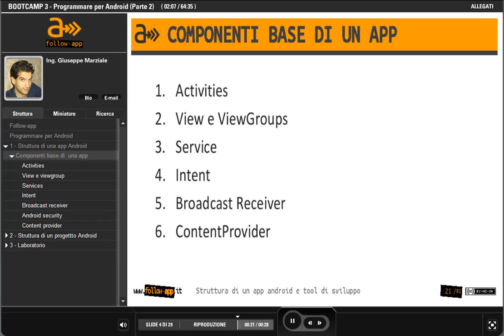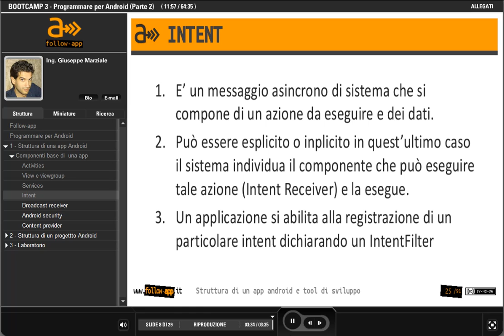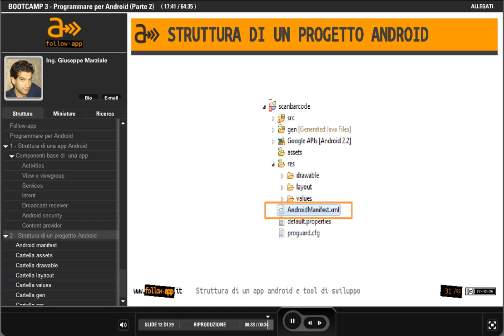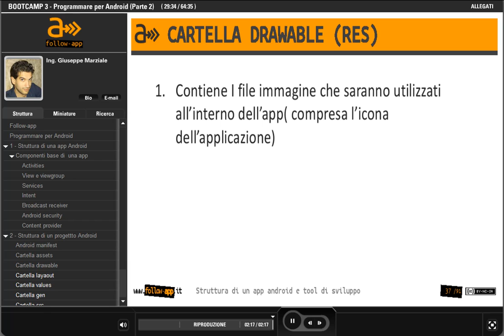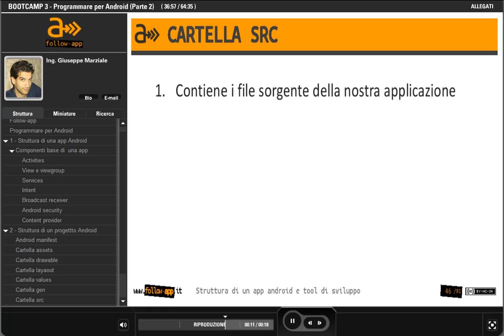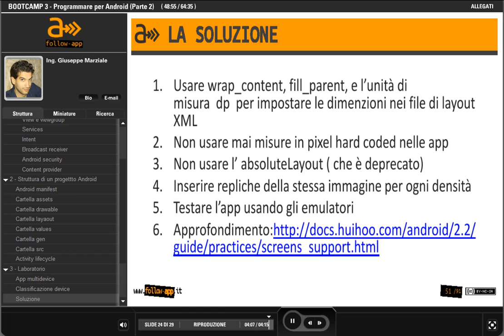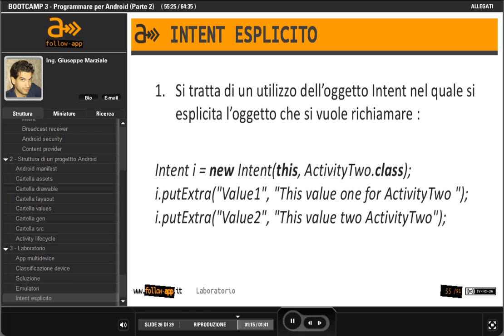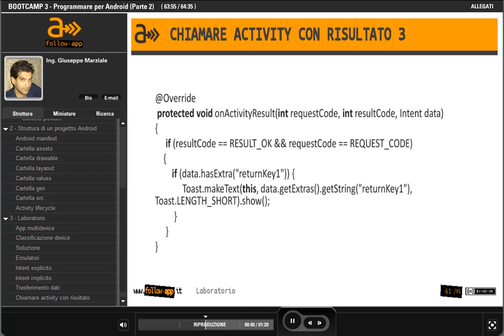Bootcamp 3 - Programmare per Android (Parte 2)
FOLLOW-APP - BOOTCAMP 3 - PROGRAMMARE PER ANDROID (PARTE 2)

Sezione laboratoriale del seminario di Giuseppe Marziale sulla programmazione per Android.

FOLLOW-APP - BOOTCAMP 3 - PROGRAMMARE PER ANDROID
Android è un sistema operativo open source per dispositivi mobili basato su Linux la cui struttura aperta permette di personalizzare le funzioni principali del sistema e sviluppare applicazioni. Il bootcamp sulla programmazione per Android ha l'obiettivo di guidare gli aspiranti sviluppatori a progettare e costruire applicazioni che possono essere adattate su qualsiasi dispositivo Android, senza avere la necessità di conoscere Java. Particolare attenzione verrà dedicata alla gestione dell'interfaccia grafica, alla comunicazione tra le componenti, all'interazione mediante la sensoristica di cui i dispositivi mobili sono equipaggiati.

GIUSEPPE MARZIALE
Giuseppe Marziale è nato a Terlizzi il 14/04/83. Ha una Laurea Specialistica in Ingegneria Informatica conseguita nel'ottobre 2007 presso il Politecnico di Bari con votazione 110 e lode e una laurea triennale conseguita nel luglio 2005 con la medesima votazione. Dopo la laurea ha iniziato a lavorare presso Exprivia s.p.A., dove lavoro stabilmente da più di quattro anni. Nel corso della sua esperienza professionale ha preso parte a diversi progetti di ricerca e progetti cliente nel quale ha sviluppato competenze e conoscenze in ambito programmazione web (soprattutto tecnologia java) e programmazione mobile. Lavora nel settore mobile da ormai tre anni nei corso dei quali ha maturato esperienze di programmazione iOS, Android, Blackberry, Windows Phone e di diversi framework di sviluppo cross platform (ad esempio Appcelerator). In questo momento è allocato su un attività di sviluppo di un App mobile per un importante operatore telefonico internazione. In particolare sta coordinando la realizzione della parte di applicazioni destinata ai terminali mobili: Android , iPhone/iPad, Blackberry e Windows Phone.